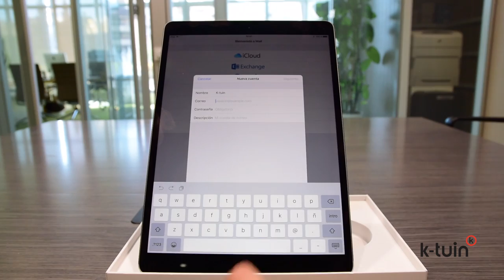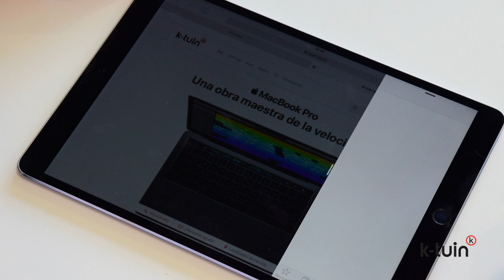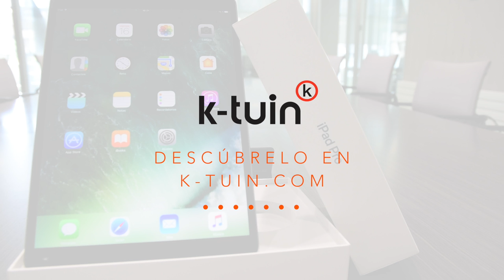Review - Nuevo iPad Pro 10,5 pulgadas - 2017 | K-tuin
El nuevo iPad pro de 10’5 mucho más potente que la mayoría de portátiles PC, y mucho más fácil de usar.

Potencia, Velocidad, Precisión. El nuevo iPad Pro es todo lo que esperabas de un ordenador moderno pero mucho mejor.

Puedes hacerte con el nuevo iPad pro de 10’5 en nuestras tiendas K-tuin o